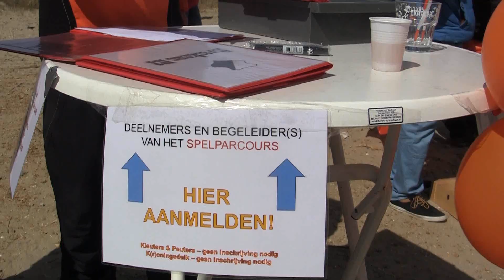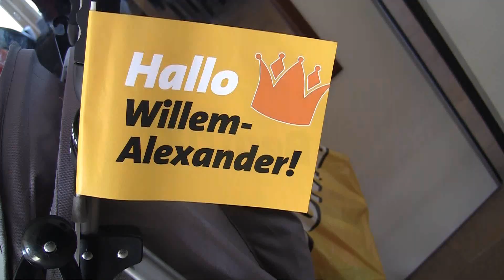K(r)oningsdag Breskens 2013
In het nieuws werd bekent gemaakt dat  ivm de inhuldiging van Prins Willem Alexander er dit jaar geen Koninginnedag in Breskens georganiseerd zou worden.

Maureen de Ruijsscher vond dit onacceptabel voor een dorp als Breskens en deed een oproep op facebook  en trommelde hiermee en groep enthousiaste moeders en 1 vader op. Samen  bedachten  ze een leuk K(r)oningsdag- programma.

Het resultaat was een feestelijke middag op het 1e strange in Breskens voor jong en oud.  Kikketv nam een kijkje bij dit gezellige Oranjespektakel !!